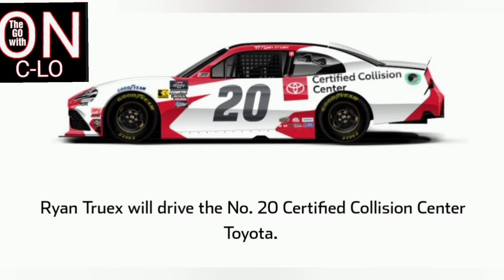NASCAR Pocono Paint Schemes & Race Weekend Preview. July 12-14. Chicago Recap. Nascar News & more!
The Nascar is hosting its 21st Race on the Nascar Cup Series schedule. Nascar brings us to the Pocono Mountains in Long Pond, Pennsylvania at the Pocono Raceway. All three series are in action.
Nascar Craftsman Truck Series -CRC Brakleen 175
Nascar Xfinity Series- Explore the Pocono Mountains 225
Nascar Cup Series The Great American Getaway 400
I debut the paint schemes for each series for this weekend. I give you my favorite Paint Schemes. I give a recap of the Chicago Street races from last weekend. Silly season continues with Nascar News, and my picks of the week!

My Channel is based on Sports Entertainment and several other interesting topics. We provide excellent coverage of the Atlanta Braves Baseball team and the NASCAR Cup Series. We also offer content from various sports throughout the year from my favorite sports teams.